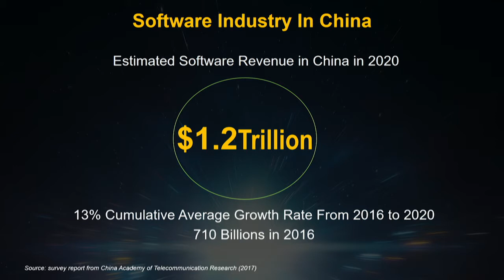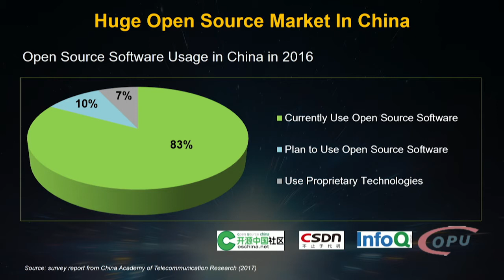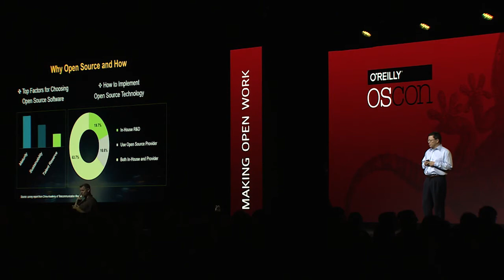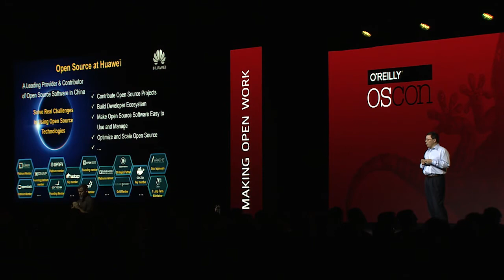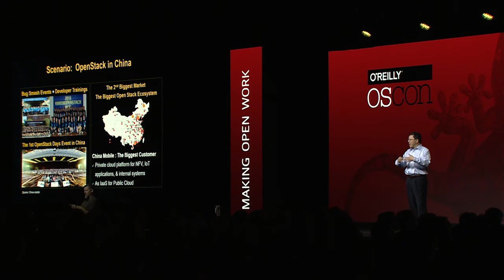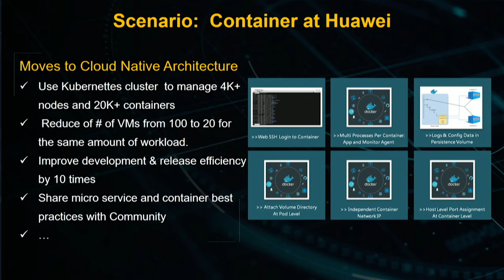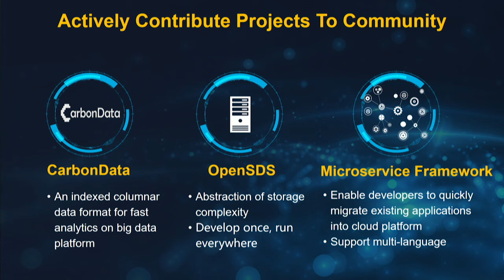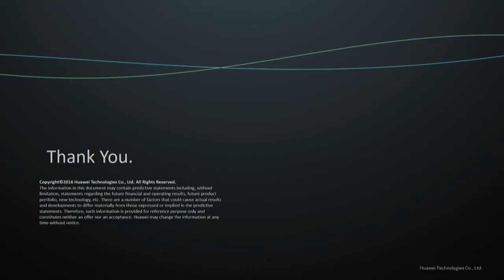The power of the open source ecosystem - Ying Xiong (Huawei)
Ying Xiong discusses the fast-growing open source market in China, exploring the role Huawei plays in China’s open source software industry, developer community engagement, and Huawei’s continuous commitment to open source strategy and growing contribution to various open source technologies. Along the way, Ying shares use cases on how Huawei uses innovated open source technologies to solve problems for its customers and partners.